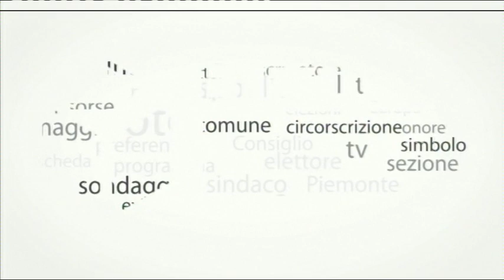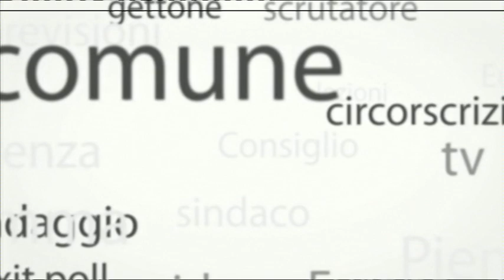FILO DIRETTO AL 030619